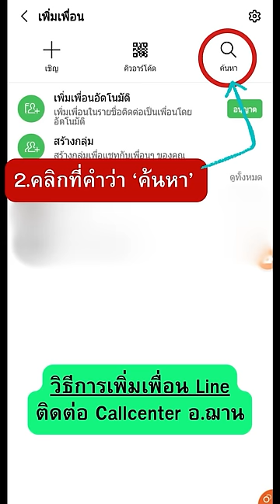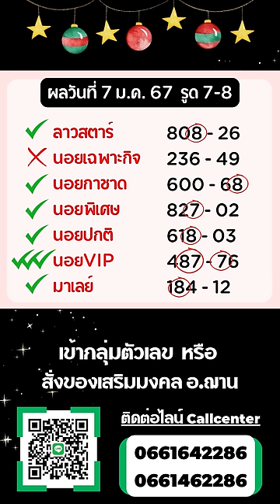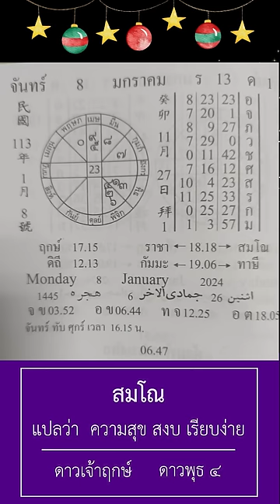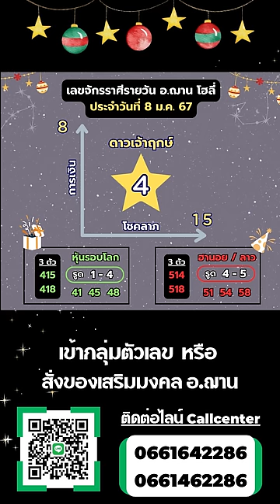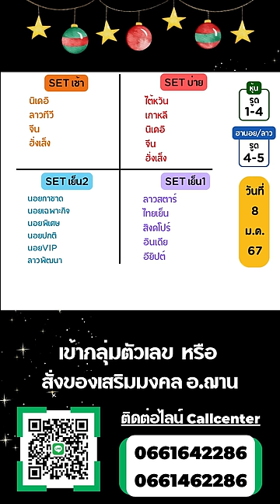เลขนำโชคจักรราศีรายวัน ทีเด็ดการเงิน โชคลาภ 8 ม.ค. 67 | อ.ฌาน โฮลี่